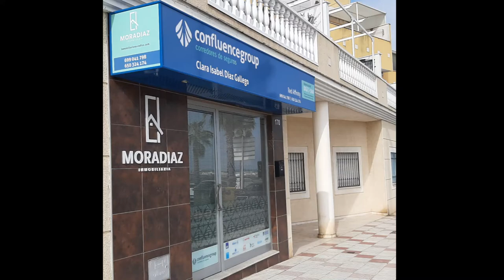Oferta Piso en Venta Don Benito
Piso situado en una de las mejores zonas de la Ciudad, a cinco minutos del centro.

Tiene tres habitaciones, dos baños, salón comedor, cocina, garaje y trastero.

Dicha vivienda esta totalmente reformada, con calefacción de radiadores, Aire acondicionado, con vistas ala calle,

al lado de colegios, parques, jardines, institutos y servicios esenciales.

Esta vivienda esta lista para entrar en ella sin necesidad de reformas.

Pregúntenos sin compromiso.

Contacto
 Avda. de Córdoba, 170 Don Benito (Badajoz)
 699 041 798 / 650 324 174